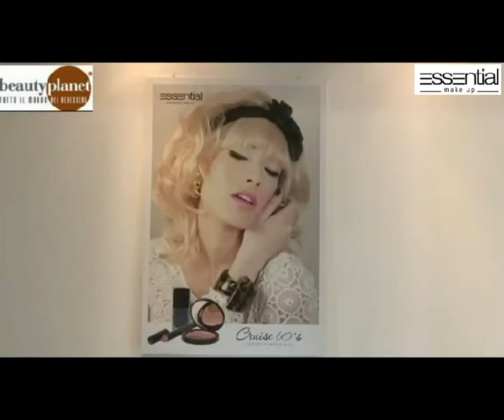BEAUTY PLANET TRUCCO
BEAUTY PLANET & ONLYONE Solution nascono nell’anno 2006 come azienda di servizi nel settore dell’Estetica e del Benessere dell’individuo nel Suo concetto più ampio offrendo pacchetti e opportunità di lavoro anche a chi proviene da altri settori forte delle idee e dell’esperienza del Suo fondatore , ex Dirigente d’azienda , Direttore Tecnico Specializzato nel settore Estetica & Parrucchiere ed Esperto del Lavoro anche Commissario di Esame accreditato presso Regione Piemonte .
La realtà Onlyone ed i Suoi 2 centri operativi di Cercenasco e Piossasco ( TO ) sono divenuti nel tempo una consolidata realtà presente nel settore a tutti i livelli garantendo un punto di riferimento orientato all’eccellenza e alla qualità per produttori , fornitori e non ultimo per clienti alla ricerca del dettaglio e della professionalità .
Dall’anno 2015 il Gruppo ha ampliato la gamma di servizi gestendo sia attraverso il Web che con canali diretti la fornitura di apparecchiature estetiche e medicali , nuove o usate pari al nuovo , revisionate nei ns. laboratori con sconti anche del 70% , fornendo , incluso nell’acquisto , il protocollo di lavoro dedicato messo a punto nei ns. centri pilota unitamente a Medici ed esperti del settore , garantendo un programma di manutenzione successivo utile a non sprecare denaro per avere sempre strumenti di lavoro efficienti e performanti ed essere aggiornati rispetto alla normativa in essere.